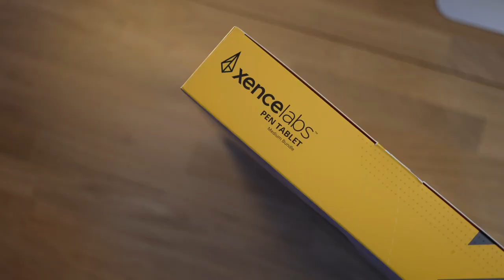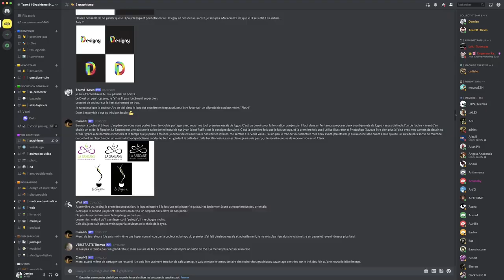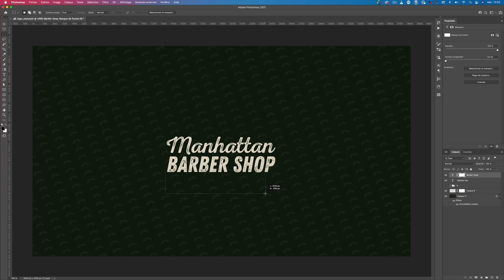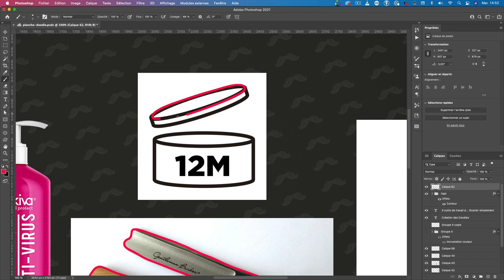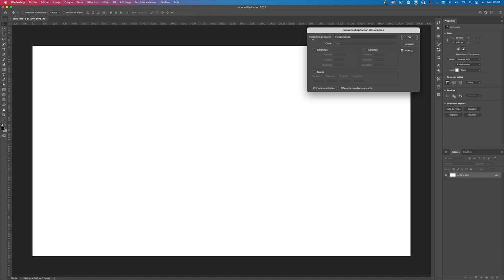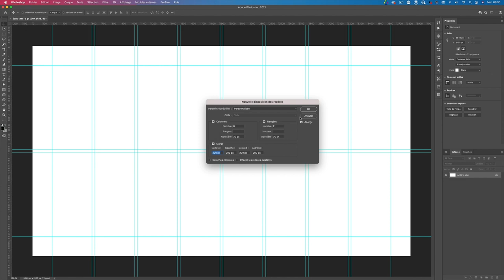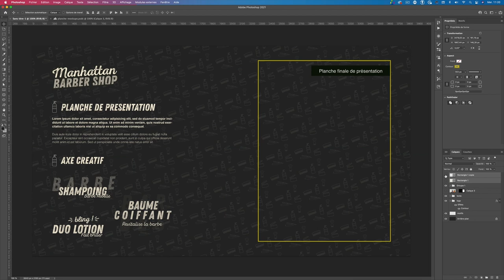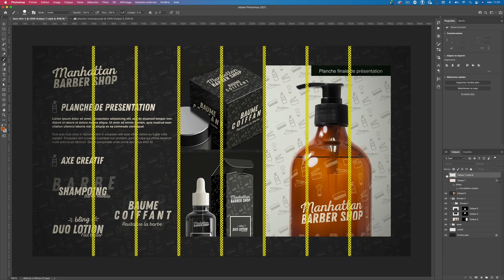🔥 L’astuce ULTIME 🔥 pour présenter son travail comme un pro !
💡 Xencelabs points de vente :
✦ Quick Keys
✦ Tablette à stylet
✦ Tablette à stylet Small
✦ Tablette à stylet Pack
✦ Tablette à stylet Pack SE

👉 Chapitres :

0:00 • Intro
0:48 • Xencelabs
1:52 • Le doute ?
2:46 • Moodboard et logo
3:40 • Doodles
5:14 • La grille
10:10 • Outro